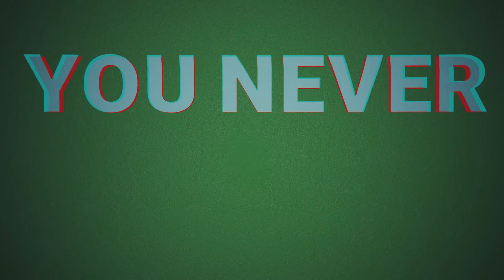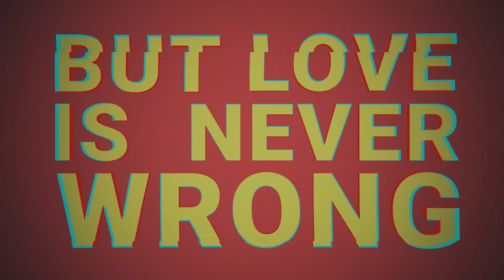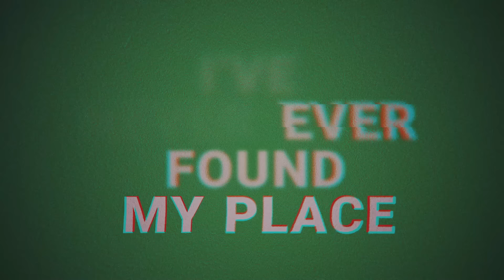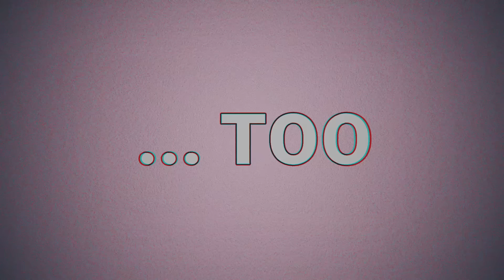LORD OF THE LOST - noituLOVEr (Official Lyric Video) | Napalm Records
Live DVD/BluRay LIVE at W:O:A, out August 2, 2024!

Lyric Video created by Nils Freiwald

„noituLOVEr“
Lyrics: Chris Harms

Chris Harms published by Schubert Music Publishing
Pi Stoffers published by 777songs / Schubert Music Publishing

Produced by Chris Harms & Corvin Bahn
Recorded & Engineered by Benjamin Mundigler

Recorded at
Chameleon Studios (Hamburg)
Mixed & Mastered by Benjamin Lawrenz & Chris Harms at Chameleon Studios (Hamburg)

To all our Kings and all our Queens and to everyone between!

15 Years Of LORD OF THE LOST Summer Show:
12.08.24 DE – Aschaffenburg

U.S. + Canada:
13.09.24 US – Baltimore, MD
14.09.24 US – New York City, NY
15.09.24 US – Boston, MA
17.09.24 US – Montreal, QC
18.09.24 US – Toronto, ON
20.09.24 US – Cleveland, OH
21.09.24 US – Chicago, IL
22.09.24 US – Minneapolis, MN
24.09.24 US – Denver, CO
26.09.24 US – Phoenix, AZ
27.09.24 US – Los Angeles, CA
28.09.24 US – San Francisco, CA

LORDFEST 2024:
14.12.24 DE – Hamburg / Sporthalle

Festivals 2024:
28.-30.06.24 FI – Helsinki / Tuska Festival
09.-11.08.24 BE – Kortrijk / Alcatraz Festival
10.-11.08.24 DE – Hildesheim / M‘era Luna
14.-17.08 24 DE – Dinkelsbühl / Summer Breeze
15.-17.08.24 CZ – Moravský Krumlov / Rock Castle
16.08.24 DE – Zwickau / Stadtfest
24.08.24 DE – Wuppertal / Feuertal Festival
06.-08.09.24 DE – Selb / Festival Mediaval (Exclusive Acoustic Show)
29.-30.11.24 DE – Weissenhäuser Strand / Plage Noire